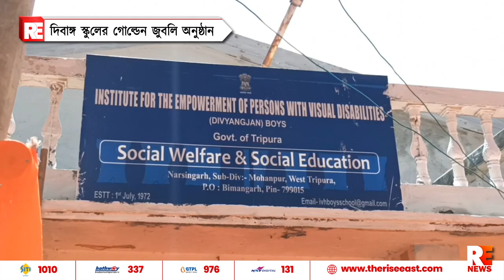দিব্যাঙ্গ স্কুলের গোল্ডেন জুবলি অনুষ্ঠান